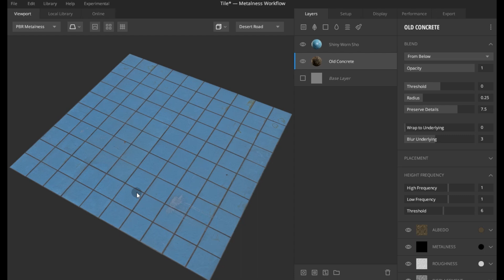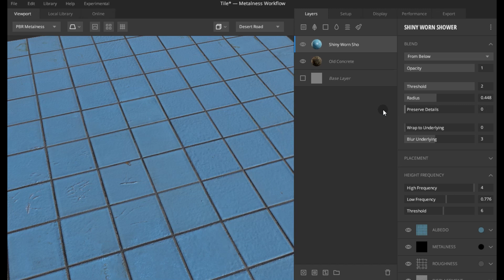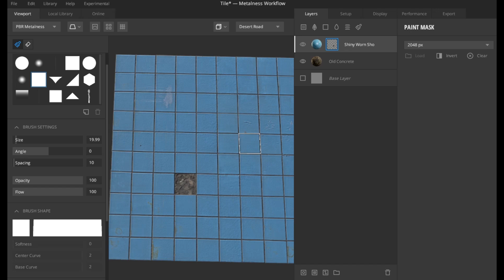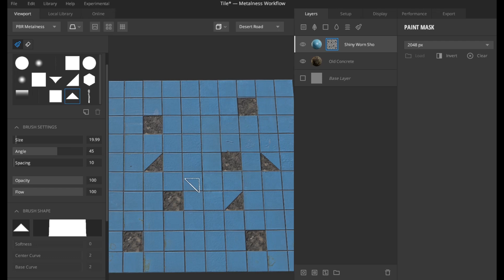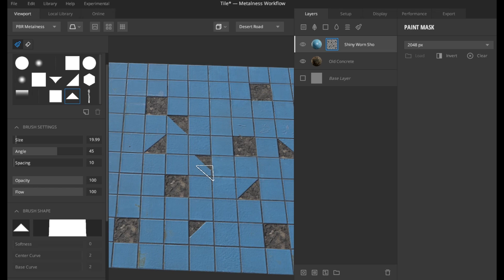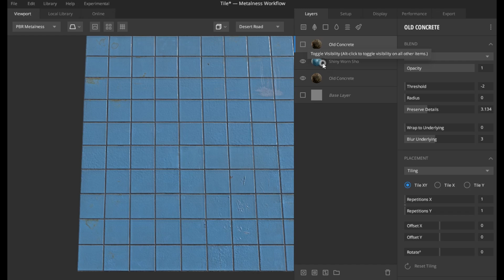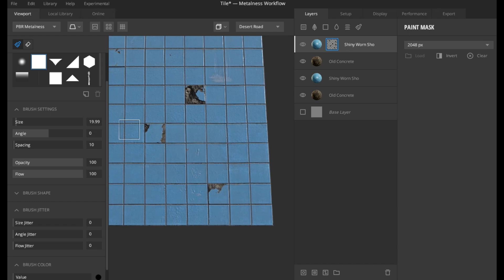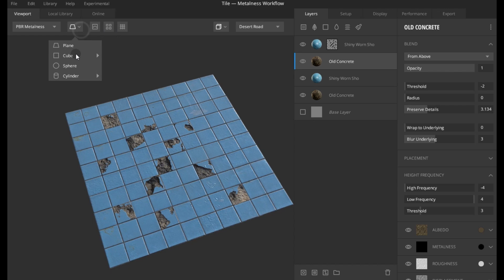Quixel mixer 2020 Broken tiles tutorial